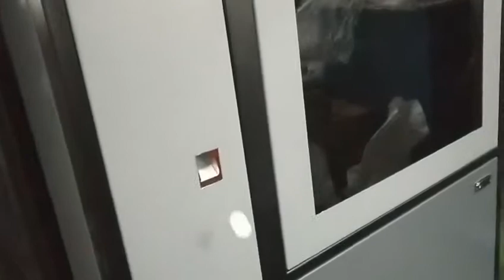Cap Compression Moulding Machine